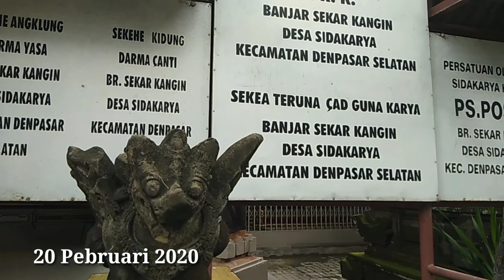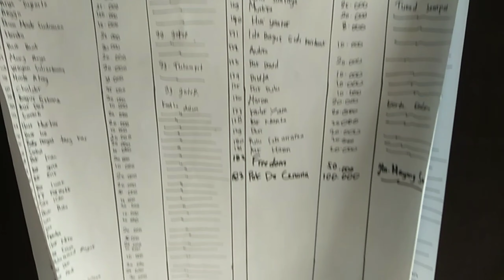Ogoh Ogoh Br. Sekar Kangin Sidakarya Denpasar Bali